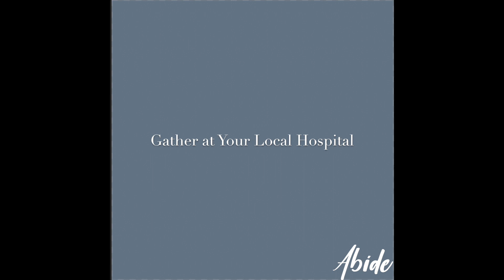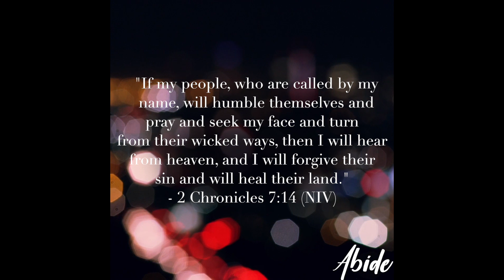(Abide) Highlands/Hardee Parking Lot Prayer COVID19